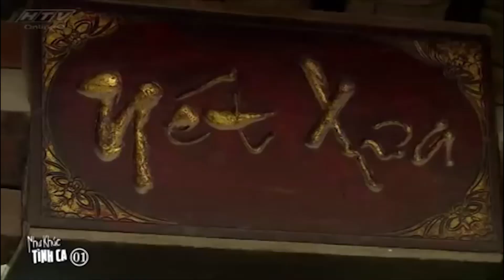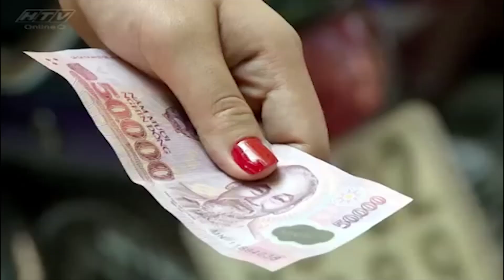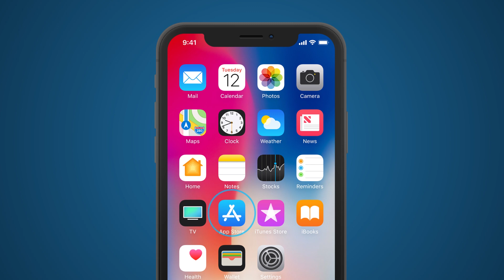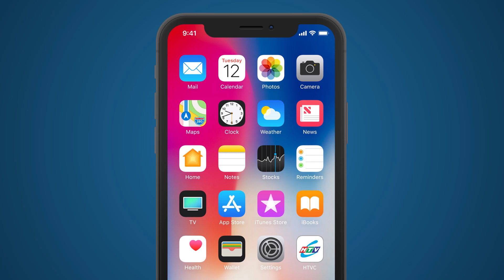Như Khúc Tình Ca - Tập 1 | HTVC Phim Truyện Việt Nam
Như Khúc Tình Ca (Tập 2) vào lúc 11g45 AM Việt Nam ngày 11/08/2023
Bộ phim xoay quanh anh chàng nhà nghèo Quang Hiền, cha làm xe ôm, đạp xe hằng ngày kiếm tiền từng đồng nuôi anh bởi vì mẹ anh đã qua đời cách đó không lâu mặc dù anh là người con hiếu thảo nhưng cũng không thể cưỡng lại sự sinh tử của tạo hóa. Quang Hiền luôn ấp ủ ước mơ sẽ trở thành một ca sĩ có thể đi hát để tự kiếm tiền, thật vậy với sự đam mê cùng tài năng âm nhạc sẵn có của mình anh hứa hẹn sẽ thành công trên con đường âm nhạc mình đã chọn. Nhưng để thực hiện được ước mơ đó thì cha anh đã phải rất vất vả làm lụng để nuôi ước mơ của anh.
Bộ phim với sự tham gia của các diễn viên: Hiền Mai, Huỳnh Anh Tuấn, Ngọc Tưởng, Đức Sơn, Minh Thuận, Hà Việt Dũng, Thái Chí Hùng, Tuyền Mập, Trúc Vân,…
✅ Web / Wap mobile :
► Smart TV /STB : Tải HTVC for Android TV